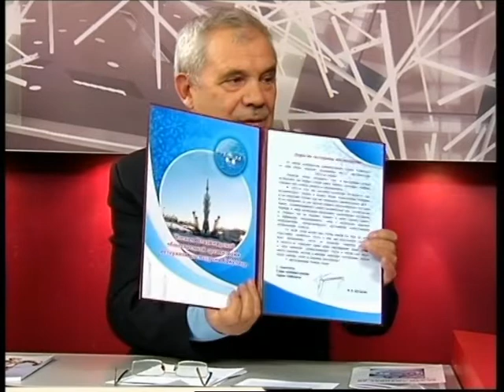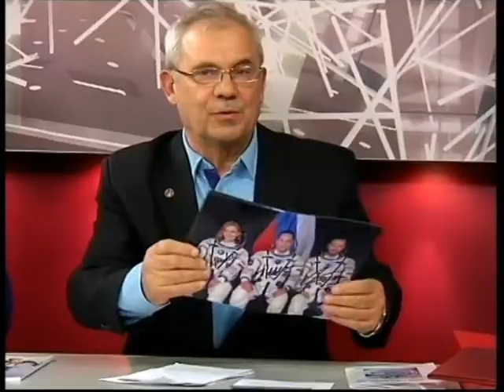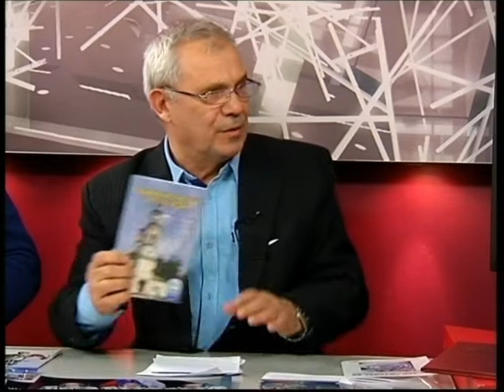Вечер во Владимире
Юрий СЕЛИВЕРСТОВ, зам.директора МБУК "Владимирский Планетарий", и Михаил ЯШУКОВ, председатель Владимирской общественной организации ветеранов космодрома "Байконур", рассказали о подготовке к 60-летию планетария.